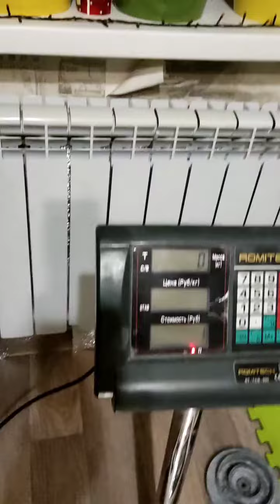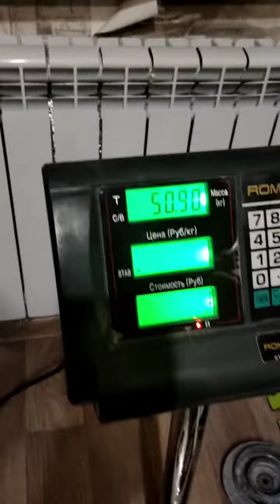Evgeny Nikitin (RUS) "RG CHAIN HOLD" - 50 KG 21 sec(RH)